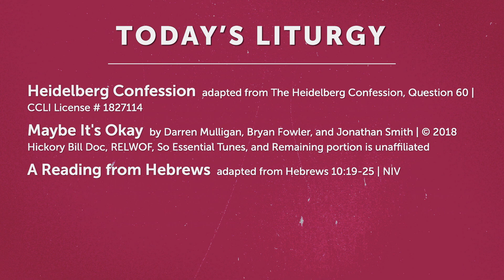January 31, 2021, ASL Church Service American Sign Language